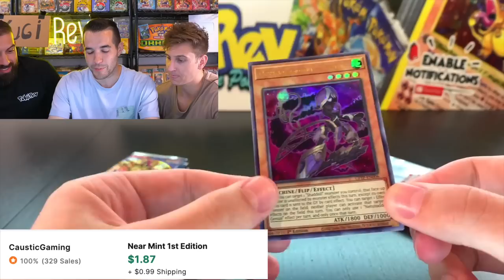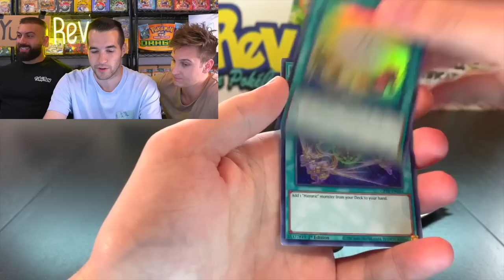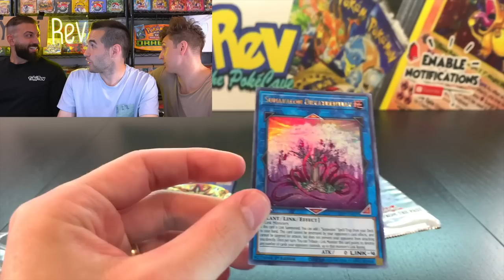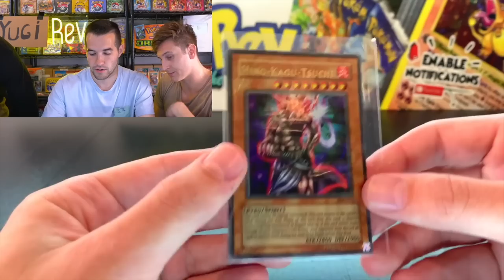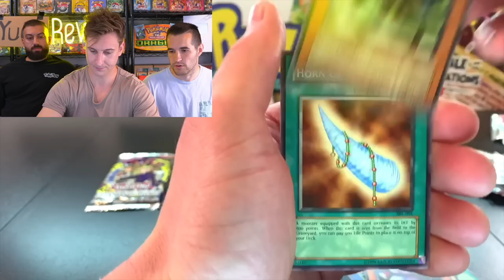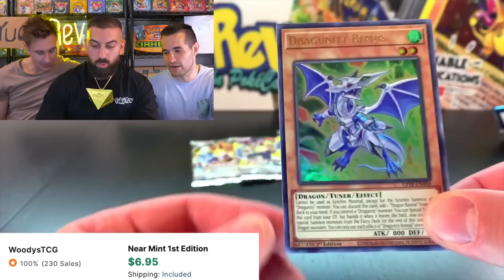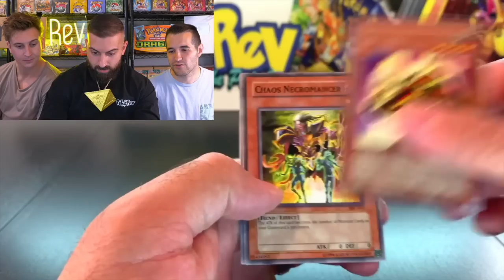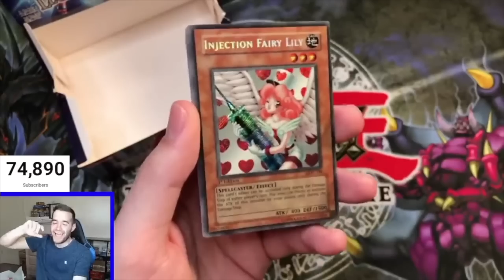I Snuck Into The PokeCave...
➤TCGPlayer Link!